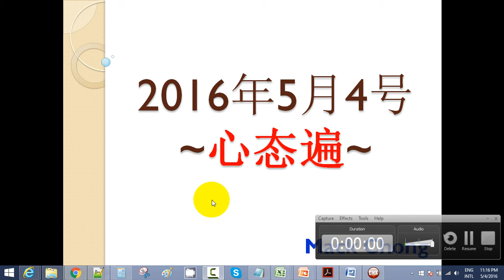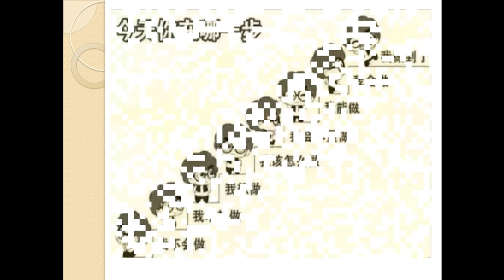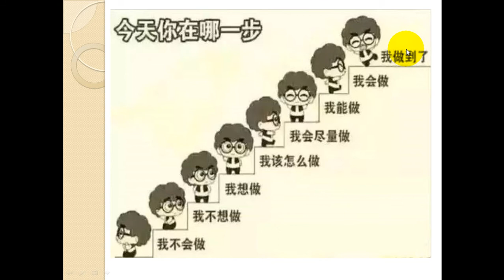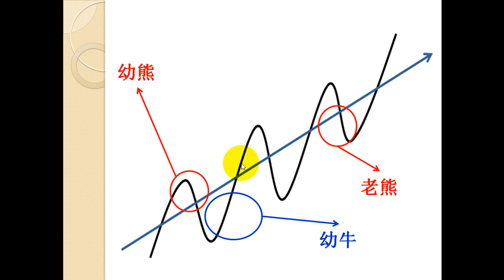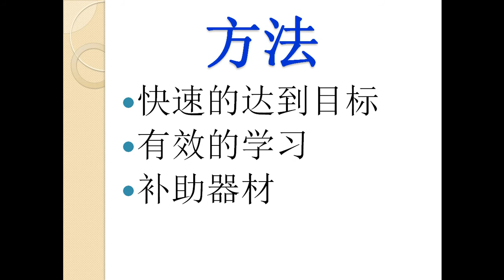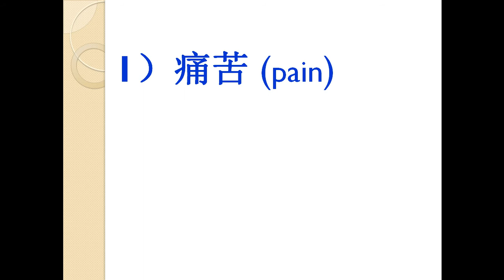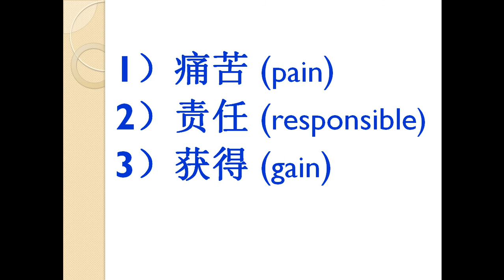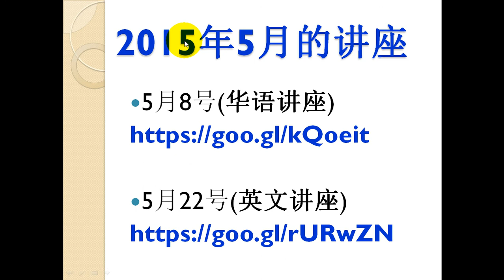稳固您在股市的表现的方法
今天这个video还是和以往一样只分享3样东西，那就是
1）投资初衷
2）投资周期
3）投资动力

要了解更多？那么就请细心的观看我这个video吧。

接下来还会再录制一个video，然后就会闭门准备讲座会了，如果你有兴趣要来我的讲座会的话，那么就尽快报名吧。过了5月后就会提高价钱了。

以下是讲座会的细节，
华语讲座 （Mandarin Session）